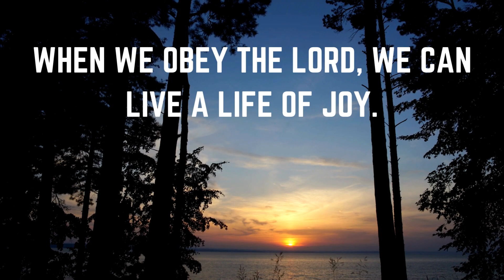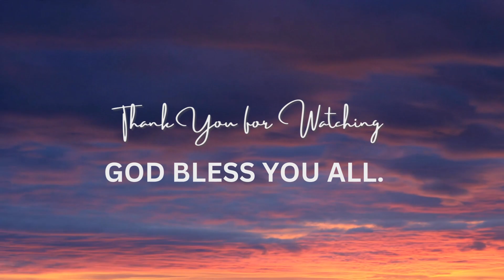LIFE AT ITS BEST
When you choose to obey the Lord, He will bless you.

Life at its best is when you live a life of obedience to Him.